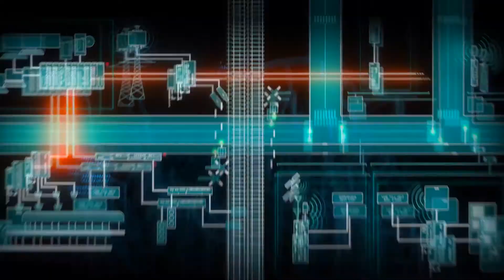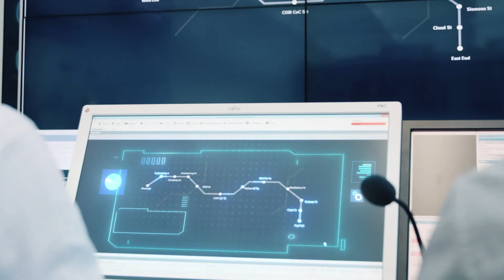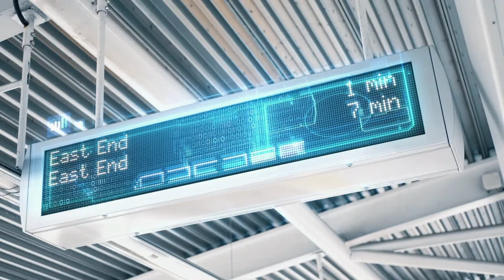Rugged Communications Solutions for Transportation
Modern transportation systems move the economy. Reliable and future-ready network solutions are critical for monitoring and managing increasingly complex transportation infrastructures to maximize efficiency and ensure public safety under the harshest environmental conditions. Siemens is leading the global transition towards modernizing transportation systems with rugged network solutions that provide high reliability, performance and seamless connectivity for Intelligent Transportation Systems and smart rail infrastructure. The comprehensive RUGGEDCOM portfolio from Siemens offers an all-in-one solution that combines switching, routing, cybersecurity and edge computing functionalities from a single device. Improved mobility, transportation system efficiency at a low operational cost and greater public safety are just some of the benefits appreciated by Siemens customers.